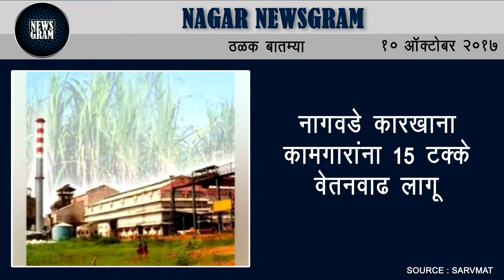Nagar Newsgram | Nagar News | Today's News Headlines | 10 October 2017